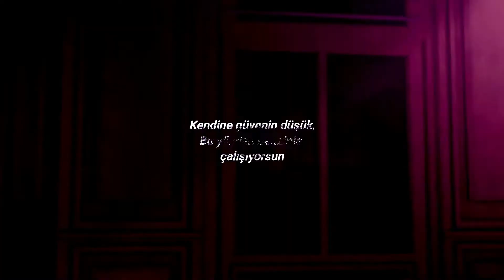Gasoline // Miraculous |Türkçe Çeviri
* Mary Jane: Hint kenevirinden çıkarılan ve kullanılacak miktara göre uyarıcı, sarhoş edici veya uyuşturucu etkileri olan bir madde.

Halsey İstanbul'da idi geçtiğimiz günlerde, ( Hala orada mı emin değilim) o nedenle Halsey editi yapmak istedim...
 💜İYİ SEYİRLER 💜
 Bana ulaşman için instagram hesabım: @durubilgedeniz